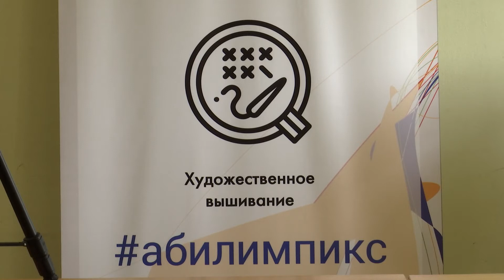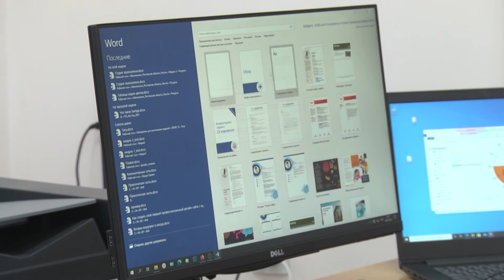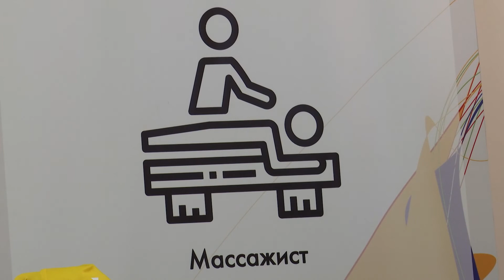Советы мастеров: Абилимпикс-2021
Движение «Абилимпикс» в Ростовской области набирает обороты. С 4 по 17 октября здесь проводятся состязания в рамках отборочного этапа седьмого Национального Чемпионата по профессиональному мастерству среди инвалидов и лиц с ограниченными возможностями здоровья.  За выход в финал соревнования сражаются 27 победителей регионального этапа. В Ростовской области школьники представлены в 9 компетенциях, студенты – в 14, а специалисты всего в 3.

Прежде всего у ребят оценивается профессионализм. Организаторы соревнования пытаются доказать, что ребята с особыми образовательными потребностями тоже могут быть профессионалами, они могут сделать свою работу на «отлично». Анастасия Полевая представила на площадке Новочеркасского колледжа промышленных технологий и управления мастерство в компетенции «художественное вышивание». Студент Таганрогского механического колледжа Вадим Мальцев представил свои умения в компетенции «Парикмахерское искусство».

Мероприятия отборочного этапа состязания проводятся в очно-заочном формате. Эксперты дистанционно, посредством видеокамер, оценивают работу конкурсантов, находясь в разных регионах страны. «Абилимпикс» позволяет ребятам, участвующим в соревнованиях, выйти на профессиональную арену. Именно здесь их могут заметить и оценить будущие работодатели. В Ростовской области есть работодатели, которые с удовольствием отзываются на потребности людей с особыми возможностями здоровья и принимают их на работу.